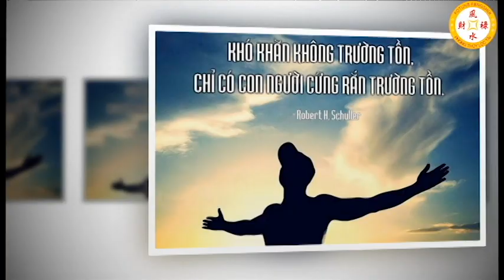10 Ngày Đầu Tháng 9 ÂL 2 Con Giáp Đại Hạn Giáng Xuống Triền Miên, Vỡ Nợ Mất Trắng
01. Linh phù giải hạn
02. Hồ lô hóa giải Ngũ Hoàng
03. Mai Hoa Phú Quý
04. Gương bát quái tinh cầu
05. Kim bài thái tuế 2023
06. Vòng tam hợp Dần Ngọ Tuất
07. Vòng tam hợp Thân Tý Thìn
08. Vòng tam hợp Hợi Mão Mùi
09. Vòng Tam Hợp Tỵ Dậu Sửu
10. Bát bảo tâm kinh
11. Minh Quang pháp bảo cầu
12. Minh Quang pháp bảo lục giác
13. Tỳ Hưu Lộc Tài (Đồng)
14. Tỳ Hưu Khai Vận ( Bạch Ngọc)
15. Bách Niên Tụ Tài ( tụ tài lộc)
16. Song long ngọc ấn ( ấn thăng quan)
17. Kim bài ngũ Lộ Thần Tài
18. Hồ lô bình an ( treo xe)
19. Móc khóa văn xương
20. Ống bút văn xương gỗ đào
21. Bút văn xương gỗ đào
22. Bút văn xương gỗ đào nhỏ
23. Hoa mai kim tiền ( mạ vàng )
24. Các vật phẩm phong thủy khác 10 Ngày Đầu Tháng 9 ÂL 2 Con Giáp Đại Hạn Giáng Xuống Triền Miên, Vỡ Nợ Mất Trắng